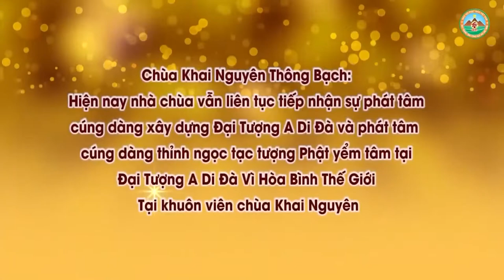Không Ăn Chay Có Tụng Kinh Được Không ! Đ,Đ Thích Đạo Thịnh, Pháp Âm HD